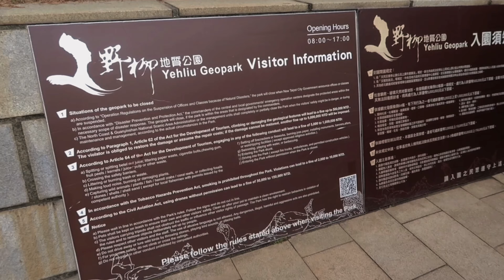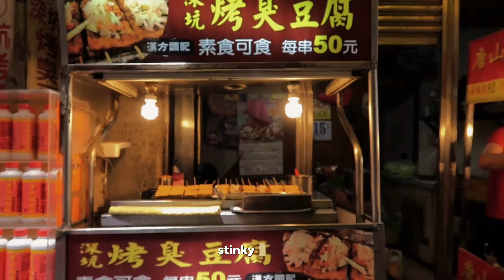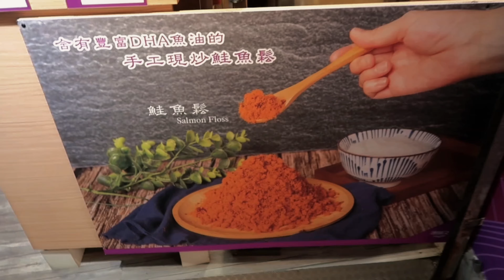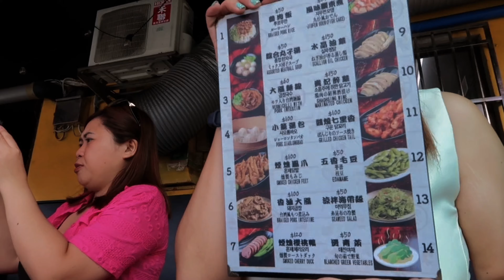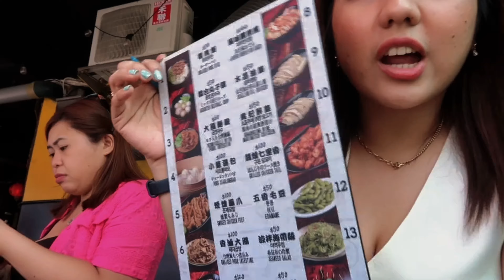TAIWAN VLOG 🇹🇼 | unli free taste in Jiufen 🍡 sky lantern in Shifen 🏮 first time in cable car 🚠